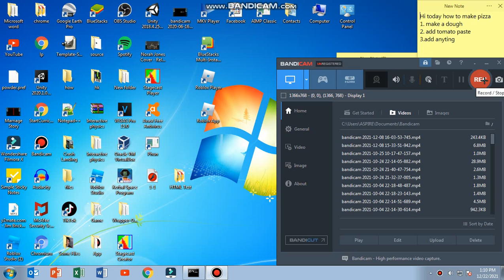I GOT WRAPPER OFFLINE!!!1!!11!.mp4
Made by: Lab2016 Productions